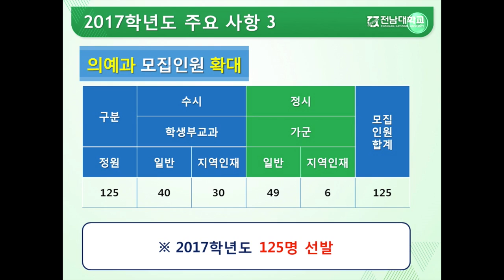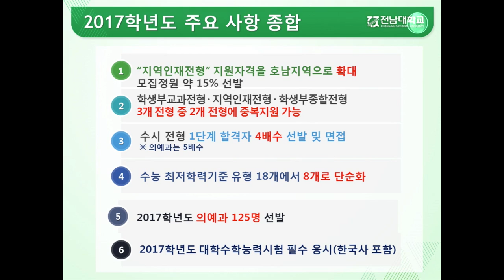[하이틴TV] 2017학년도 전남대학교 입시설명회_주요사항